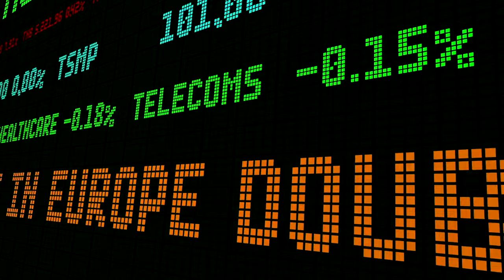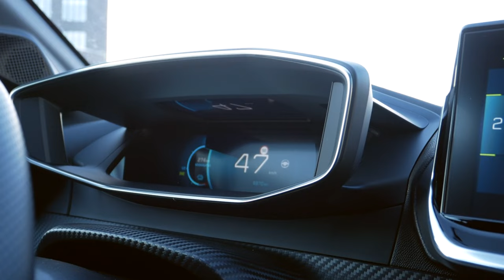BYD: The Chinese EV Giant Charging Past Tesla? Buckle Up, It's a Wild Ride!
BYD, the Chinese electric vehicle (EV) giant backed by Warren Buffett, is rapidly becoming a major competitor to Tesla. Unlike Tesla's focus on luxury cars, BYD offers a wider range of EVs at competitive prices, including sedans, SUVs, buses, and even trucks. This strategic approach targets a larger market segment and accelerates the shift towards electric mobility. BYD's strength lies in vertical integration – they manufacture not just the car, but also the battery, electric motor, and key electronics. This control allows for more efficiency, adaptability, and potentially lower costs. With aggressive global expansion plans, BYD is poised to challenge Tesla's dominance and reshape the EV landscape.